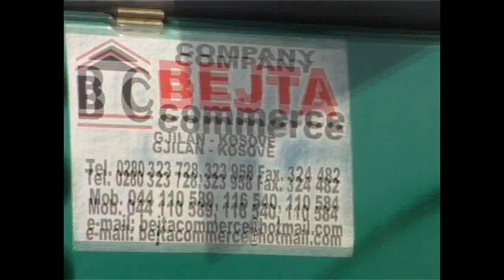Bejta Commerce HD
Bejta Commerce